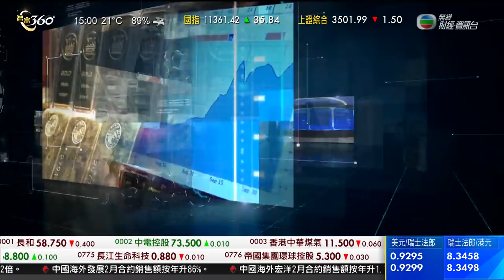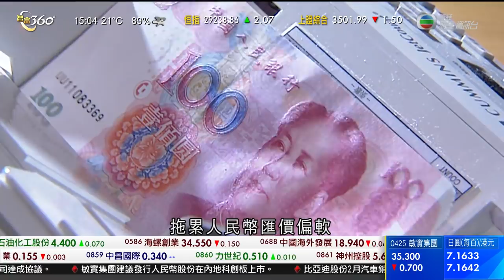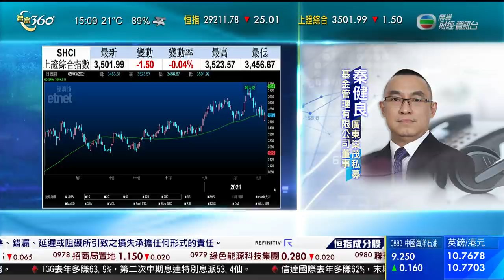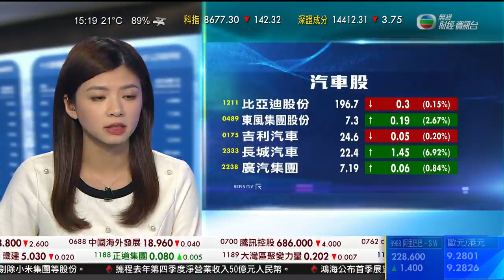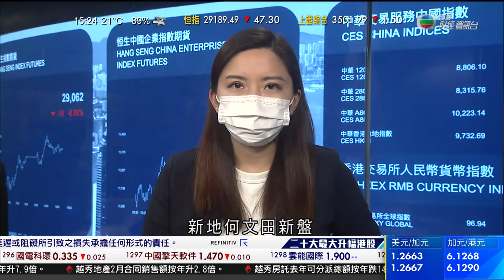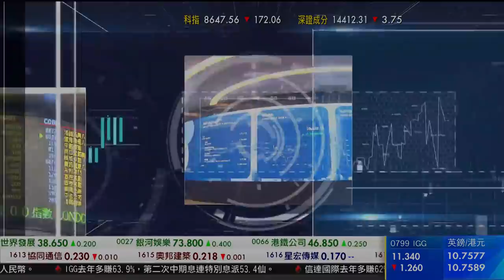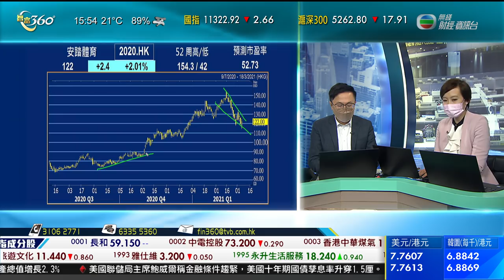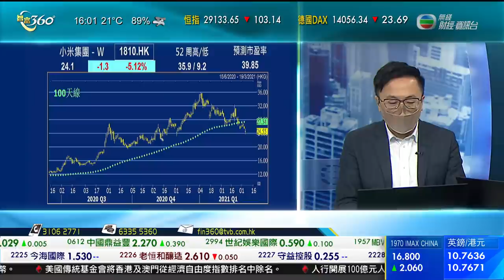智富360｜2021年03月05日｜人大會議｜人民幣｜小米集團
政府工作報告重申不炒作住宅，並會增加住房供應。
總理李克強稱：「保障好群眾住房需求，堅持房子是用來住的，不是用來炒的定位。解決好大城市住房突出問題，切實增加保障性租賃住房和共有產權住房供給，降低租賃住房稅收負擔，盡最大努力幫助新市民、青年人等緩解住房困難。」